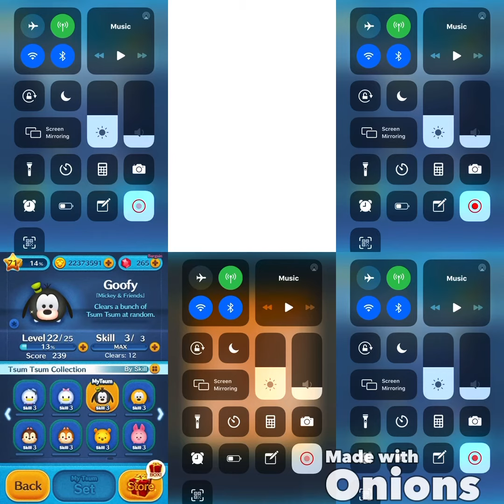Coin Battle Royale : Minnie Vs Mickey Vs Donald Vs Goofy Vs Pluto Vs Daisy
All Tsum Tsum are at max S3

More Tsum coming